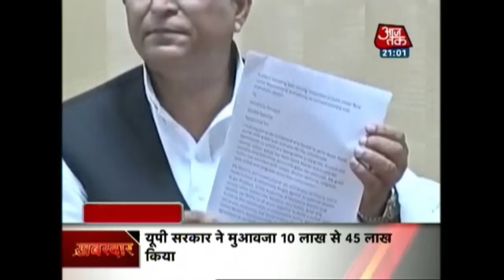Khabardaar: Azam Khan Writes To UN, Seeks Intervention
Amid outcry over lynching of a 50-year-old Muslim man in Dadri, senior Uttar Pradesh Minister Azam Khan today sought intervention of United Nations to look into the "miseries" of minorities in India.